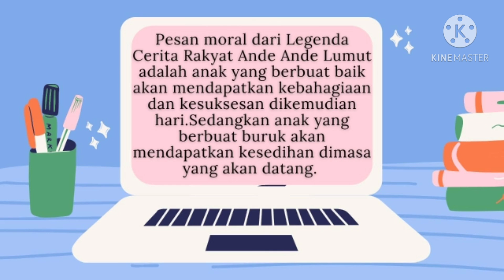DONGENG ANDE-ANDE LUMUT